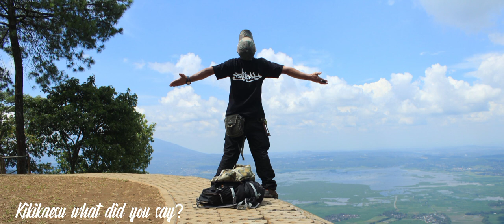@ gunung gajah mungkur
Dolan dewe